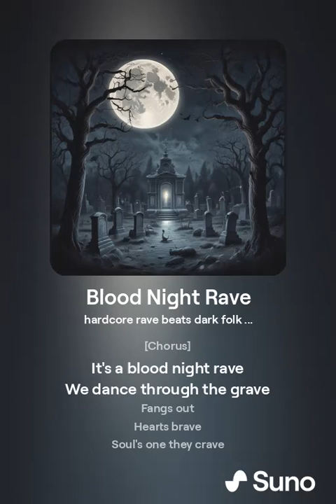Blood Night Rave - The Ultimate AI generated Vampire Dance Anthem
Get ready to immerse yourself in the chillingly addictive sounds of "Blood Night Rave", the latest AI-generated masterpiece that’s redefining music. This track fuses hardcore rave beats, dark folk, ethereal vibes, and gangsta hip hop, creating a brand-new genre that will captivate and enthrall listeners from the very first note.

"Blood Night Rave" takes you on a dark and haunting journey through moonlit streets and shadowy dancefloors. The eerie violin crescendos, pulsating basslines, and ethereal vocals blend seamlessly with gothic techno beats, crafting an unforgettable soundscape. This is not just a song; it’s an experience that will draw you in and leave you craving more.

The verses weave a narrative of mystery and allure, pulling you into a world where whispers of the night and ancient rhythms dominate. The chorus hits with an epic force, combining powerful beats and haunting melodies that echo through the dark, making it perfect for a night of intense dance and celebration.

This track is perfect for anyone who loves to dance and lose themselves in the music. Whether you’re a fan of dark folk, rave, or hip hop, "Blood Night Rave" has something for everyone. It’s the perfect soundtrack for a night of thrills and chills, blending modern danceability with a timeless gothic atmosphere.

Join the rave and become part of the phenomenon. Hit play, turn up the volume, and let the epic horror on parade guide you through the night. Don’t miss out on this incredible new genre created by AI – it’s the future of music, and it’s here now!

Listen, share, and let’s make this the most unforgettable rave yet!

Let this epic and dark journey through the night captivate you. "Blood Night Rave" is more than just a song; it’s a movement. Be a part of it now and let the haunting rhythms and addictive beats take over your soul. Listen now and prepare to be mesmerized.